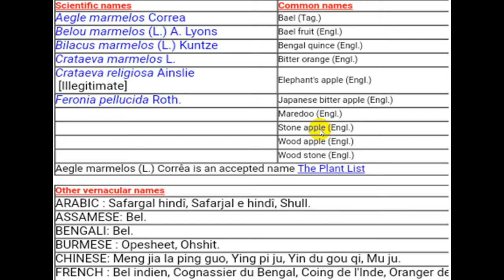Bael tree ,Bilgir ,or Bilgiri tree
Complete info about the Bael Tree and its fruit.